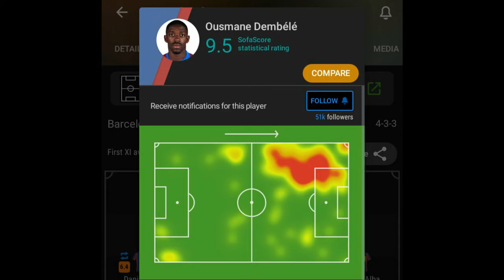EL CLASICO | Full Reaction | Match Review | Barca 2-3 Real Madrid | A thrilling Semi Final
Complete Reaction and review of barca real madrid game.